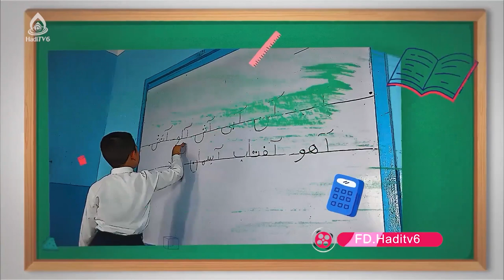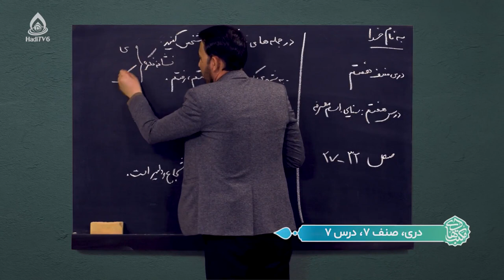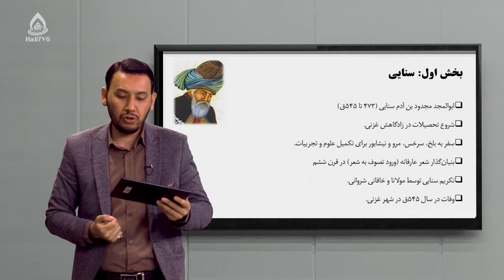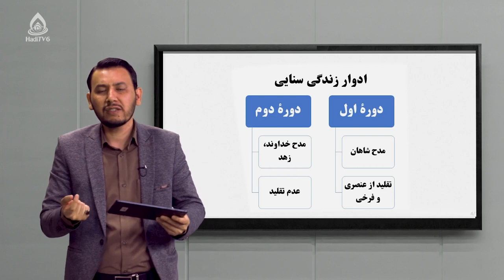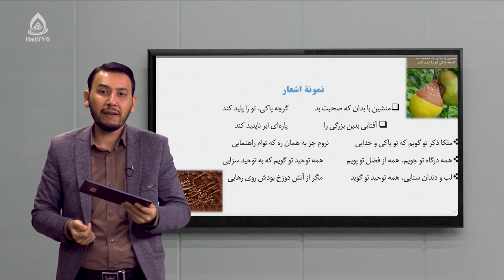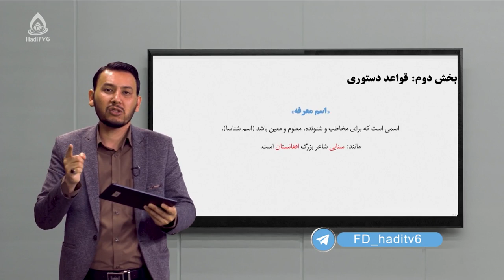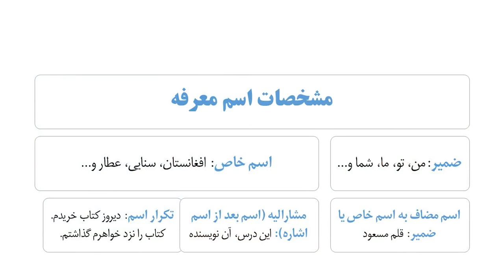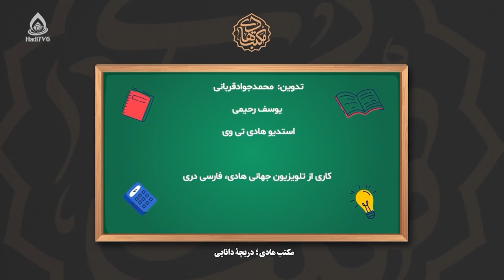کتاب دری صنف هفتم، درس هفتم (سنایی غزنوی)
درک و یادگیری اسم معرفه